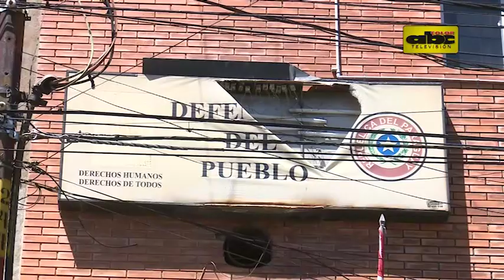Víctima de la dictadura sacan tiempo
Miguel Ángel Godoy Servín, defensor del pueblo, afirmó que los reclamos de las víctimas de la dictadura "le sacan mucho tiempo" y limitan sus funciones.